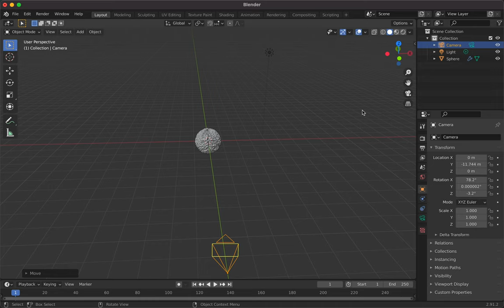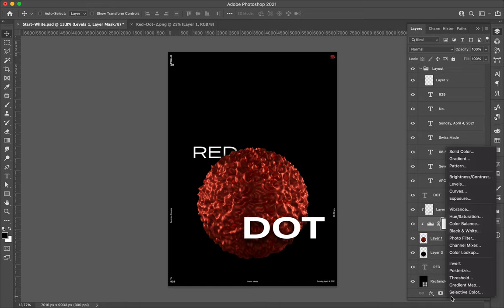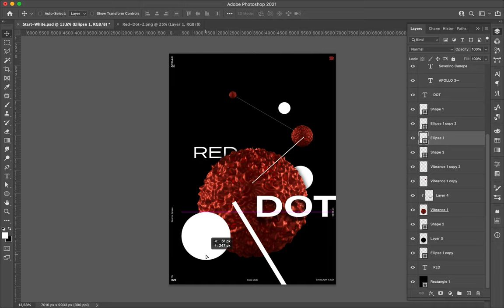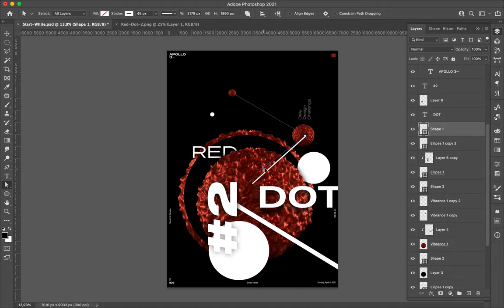Speed Art Poster 829 Red Dot 2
I created a refreshing poster with a 3D red metallic dot. I play with typography and geometric shape to add some dynamism to the poster.